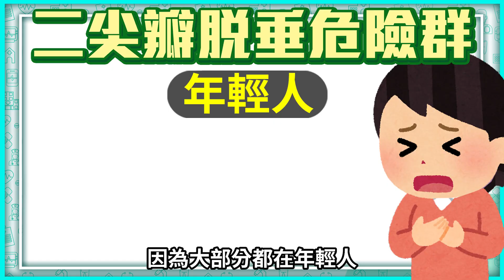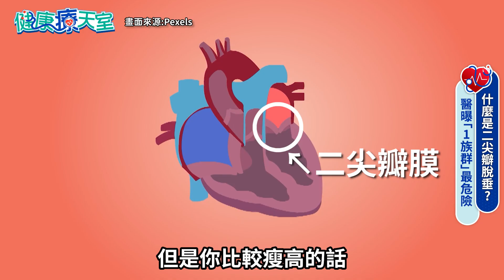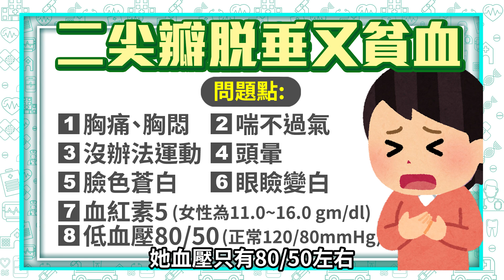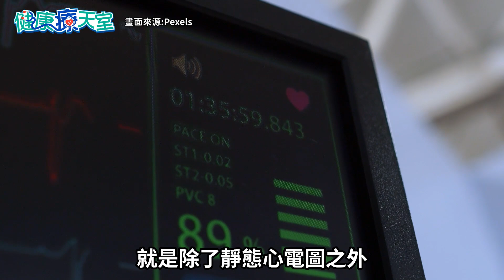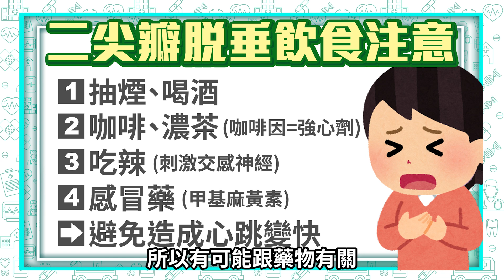【健康療天室】常心悸、胸悶別隱忍 剖析心臟二尖瓣脫垂防猝死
二尖瓣脫垂常被稱為「名模病」，身形瘦高的女生為高危險群之一，許多病患甚至常發生心律不整、心悸和胸悶，對此心臟內科林謂文醫師也剖析二尖瓣脫垂的原因，也透露有五大生活陋習要小心。